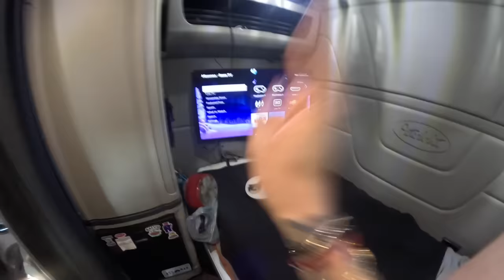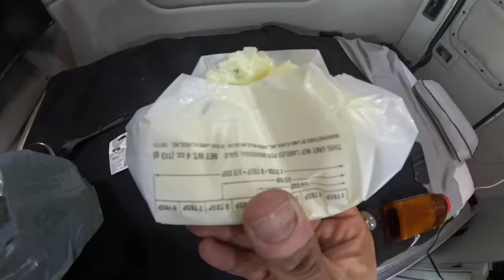Cooking Mac & Cheese inside of My Truck *southern style*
Today I challenged myself to make this delicious southern style Mac & cheese in my air fryer while making deliveries.